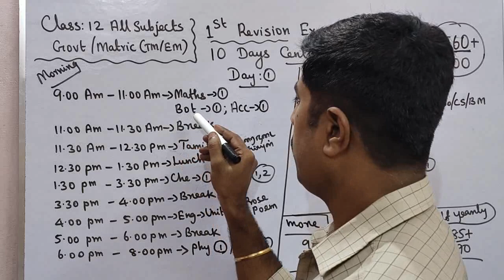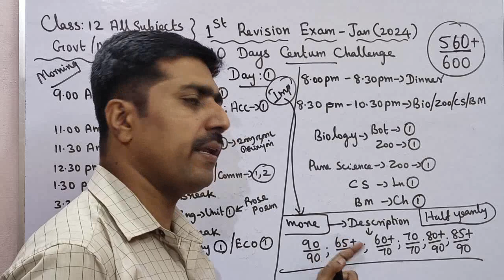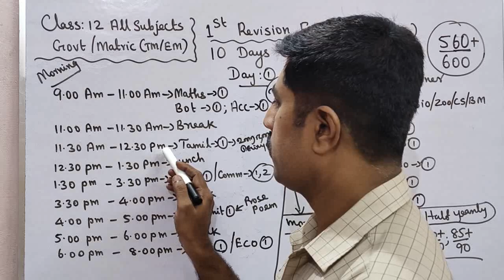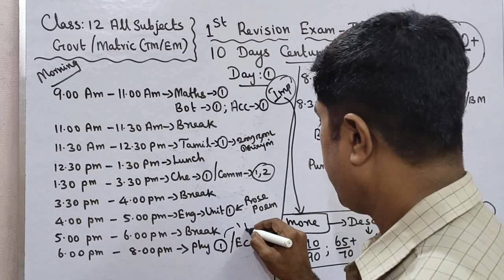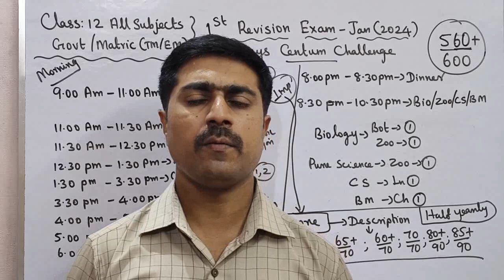Class 12|All Subjects 🔥|10 Days Centum Challenge|Day 1| first revision exam -2024|sky physics